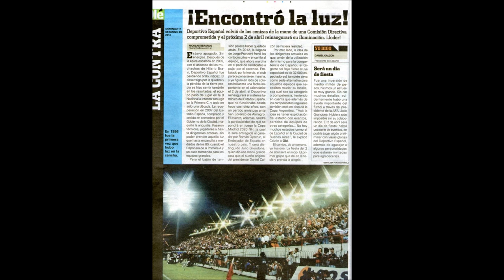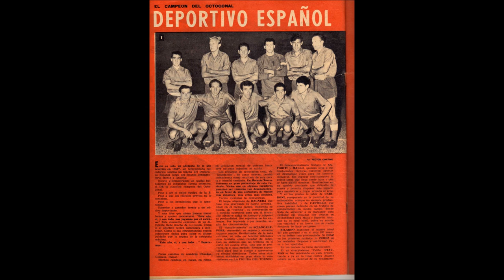CANCION PARA EL DEPORTIVO ESPAÑOL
Cancion para el Deportivo Español, usada como cortina en el programa radial "Sentimiento Españolista", quwe se emite los martes de 21 a 22 hs. por am 1240 radio cadenauno